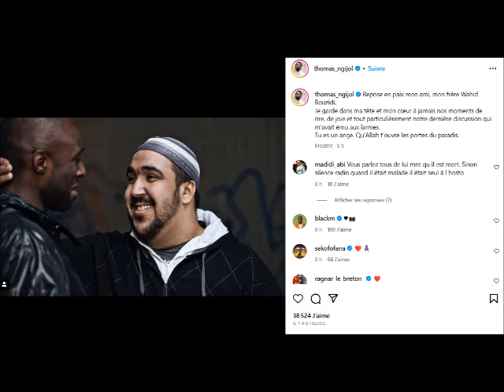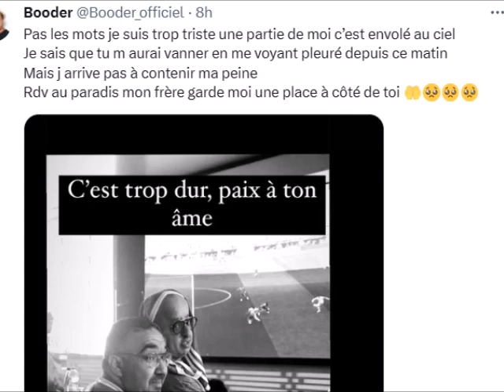Mort de Wahid Bouzidi l'Hommage émouvant et sincère de Booder qui est resté près de lui